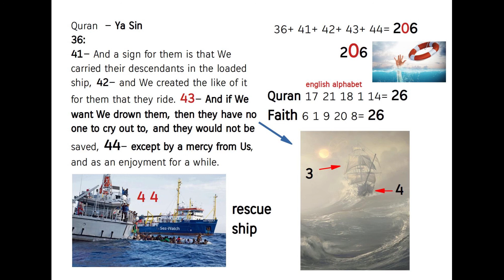the rescue ship = Quran; Quran's Miracle 36:41-44